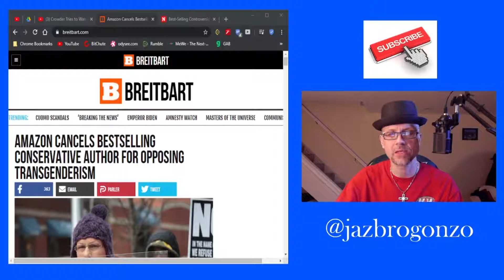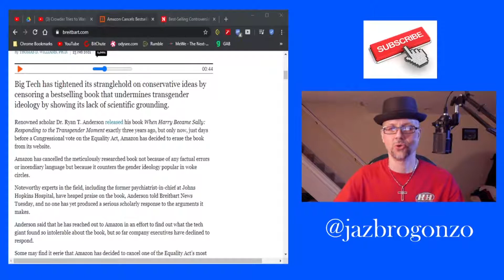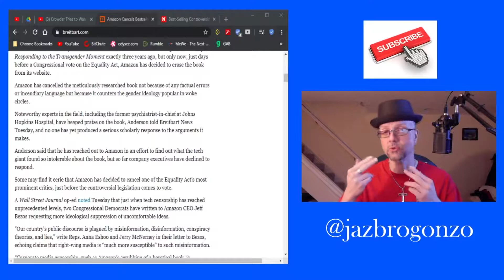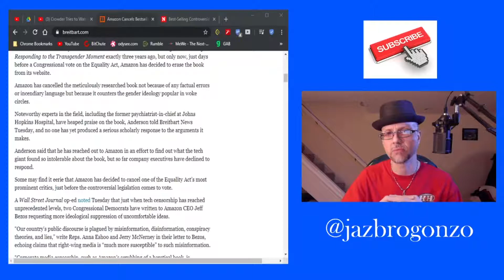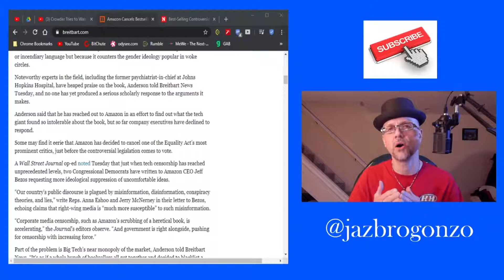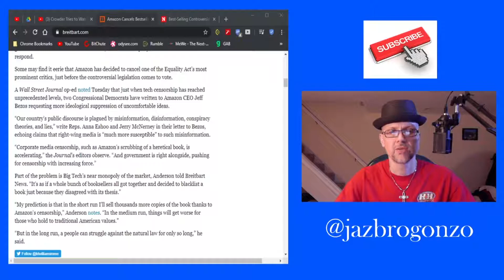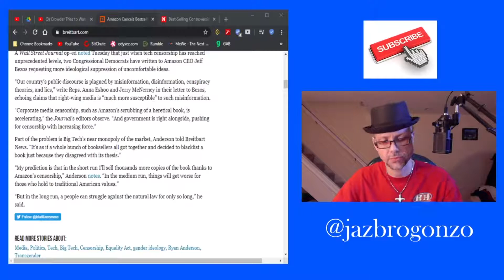What's Next Ep 44..."Transgender" book author gets CANCELED from Amazon...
Amazon after 3 yrs DELETES sales of best selling authors book...Why??? It dares challenge trannie madness & WOKE politics...SHOCKING!!!